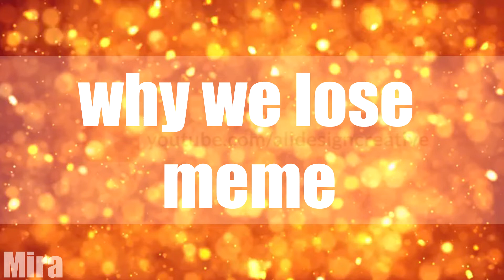why we lose-meme (gift for mortal)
soooo
I relly hope you like^^

original:DJayeRemixTheFox
inspired:Alestra

Mortal(c) Mortal